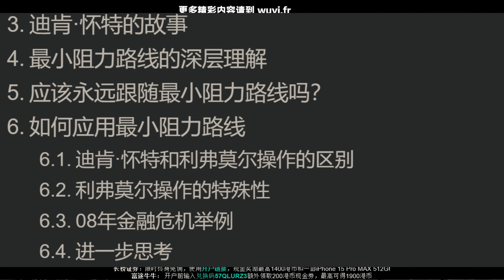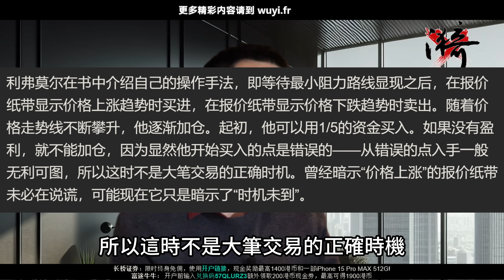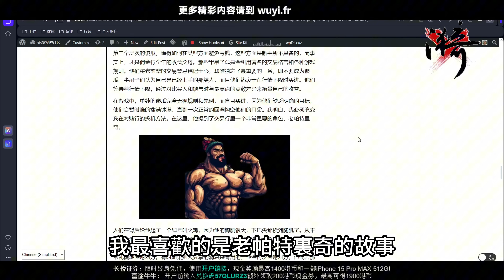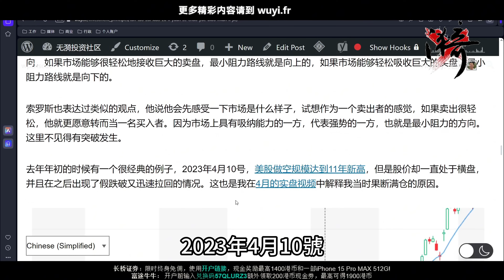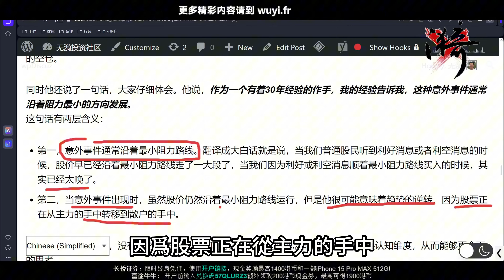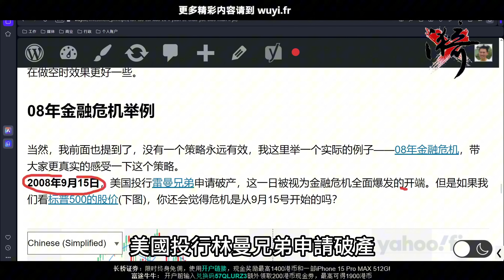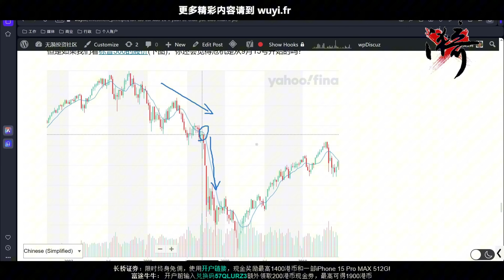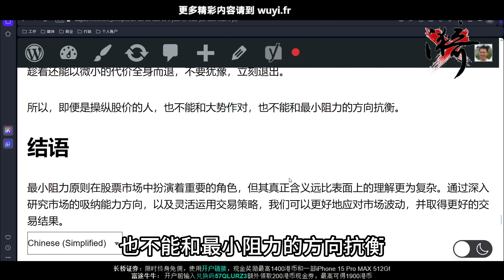利弗莫尔的核心交易原则，这条视频价值百万，建议反复观看。不这样理解最小阻力，《股票作手回忆录》中的很多故事你是看不懂的，利弗莫尔的核心思想 | 无漪wuyi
相信复利，做时间的朋友。
更多精彩内容请到我的个人网站：wuyi.fr

我的新书Kindle链接：
投機之王：利弗莫爾的傳奇人生 上部（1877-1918）（台湾繁体版） 崛起之路：從鄉村少年到華爾街之王
投機之王：利弗莫爾嘅傳奇人生 上部（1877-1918）（粵語繁體版） 崛起之路：從鄉村細路仔到華爾街之王